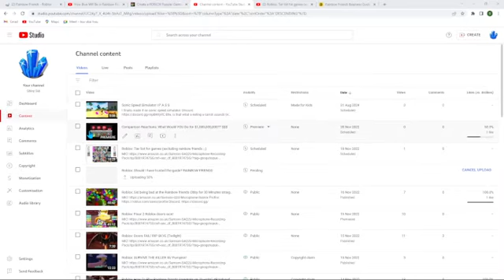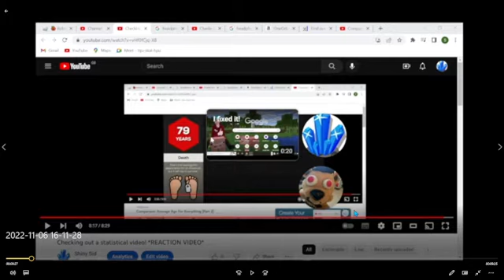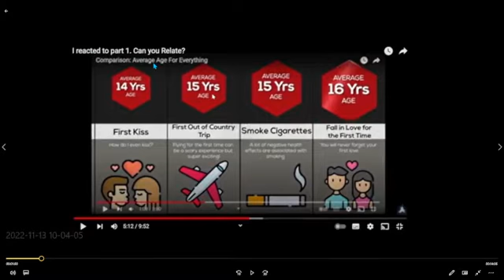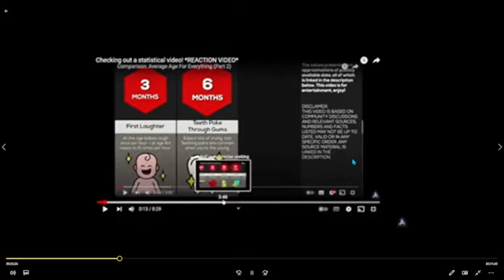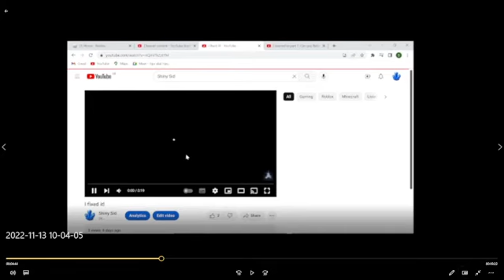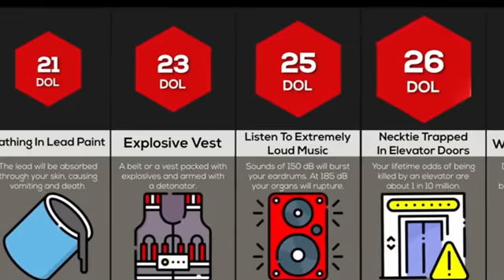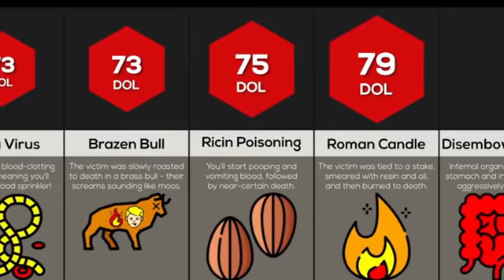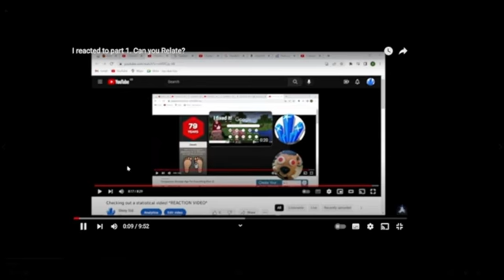Reaction: How would you Di*